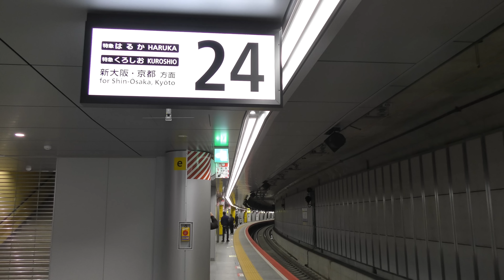うめきた大阪駅 後押し補機連結 貨物列車が通過！【4K】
【4K対応】うめきた大阪駅 後補機つき貨物列車

0:00 特急くろしお
1:56 貨物 福山レールエクスプレス
3:37 関空特急はるか
5:54 オーシャンアロー 特急くろしお
8:20 関空特急はるか

2023年3月18日に、うめきたエリアの大阪駅地下ホームが開業したことにより、24番のりばを貨物列車が通過するようすを見ることができます。なおこの地下の大阪駅の前後区間には地上へ続く急勾配がありますので、1000t級の貨物列車には後押し用の補機としてEF200-300番台が連結されています。

うめきた 貨物 後補機 59レ 58レ 福山レールエクスプレス 後補機 EF210 300 押し桃 吹田貨物 安治川口 梅田貨物線 東海道支線